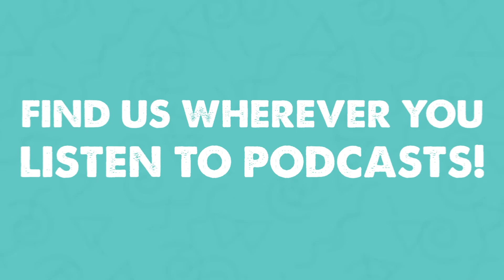The Stevia Show | Ep. 111 - Our Work is Never Over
Hey, Team Stevia! Hang out with us today as we talk about President Biden, Daft Punk, the MCU, and more. Talk soon! - S+L

EXECUTIVE PRODUCERS: Cody Robinson, Chris Sharpe, Kayleigh Snider, and Sierra Miller.